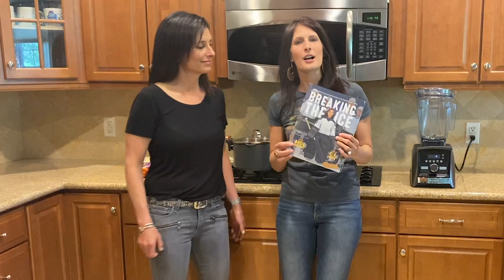Since We Can't Play Hockey...We'll Make Carrot Soup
Hockey legend, Manon Rhéaume, joins actor/author/producer, Angie Bullaro, to talk hockey, becoming the first woman to play a game in the NHL, and cooking! Manon makes her famous carrot soup while Angie tries to cope with the lack of measurements used!

Angie will play Manon in the upcoming feature film "Between the Pipes" and is learning all things hockey, including how to play goalie. But since the hockey rinks are still closed, Manon and Angie decide to try their hand at cooking instead!

Head to Barnes and Noble or Amazon to pre-order the children's picture book about Manon's life "BREAKING THE ICE: The true story of the first woman to play in the National Hockey League" written by Angie Bullaro and illustrated by C. F. Payne.

"BETWEEN THE PIPES" is a scripted feature film based on Manon's incredible story. Angie Bullaro stars as Manon Rhéaume. The project is currently in development. or follow it on social media.

Facebook: between the pipes movie